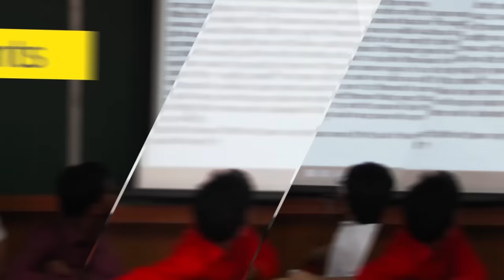Antaragni'15 The Time Has Come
Edited by : Vaibhav Baswal